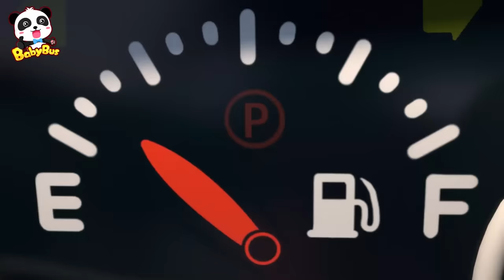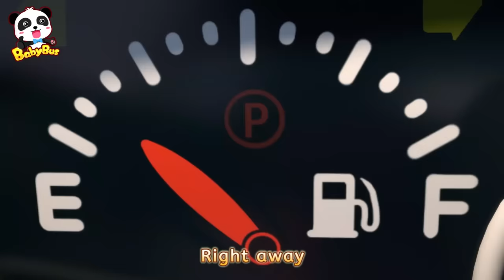Bad Fire Truck | Firefighter Rescue Team | Monster Truck | Kids Songs | BabyBus - Car Cartoon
Bad monster truck wanna be a fire truck and he pretends to be a fire truck and cause some troubles. Please help him, super fire truck!

Lyrics：
I’m naughty Bad Car !
Fire-fighting missions
What’s so hard?

I can be a super fire truck, too
Ha !
I am brave enough to help others, too
Hey !
Watch this, everything’s so easy for me
Nah nah nah nah, nothing’s hard ! So easy !

I’m super Fire Truck
Got a new mission, gotta go right now !

Fire-fighting missions are
not that easy
Ready to help others
Always be careful
Nothing to be scared of
Come on, let’s go !
Here I come, super Fire Truck